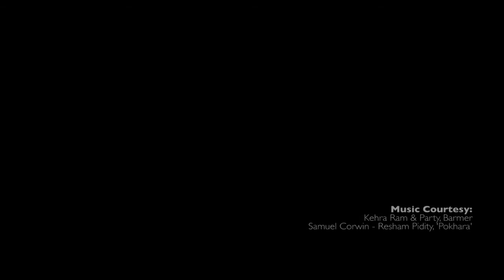Ruma Devi 4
Ruma Devi is an Indian traditional handicraft artisan based in Barmer , Rajasthan . Ruma Devi was awarded the "Nari Shakti Puraskar 2018", the highest civilian honor for women in India.

Courtesy video - Yes Foundation
Producer - Maaxegen Interprises
Camera - Farooq khan